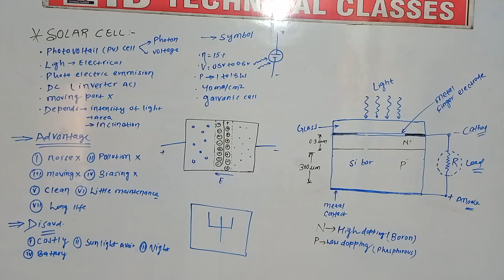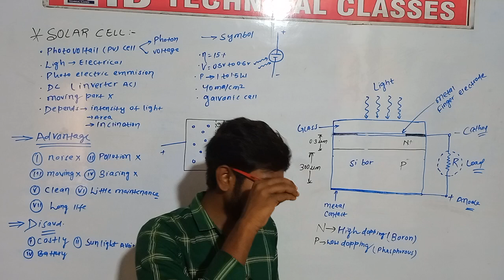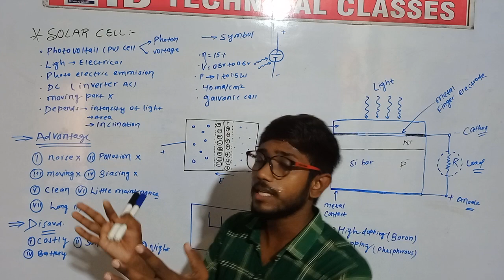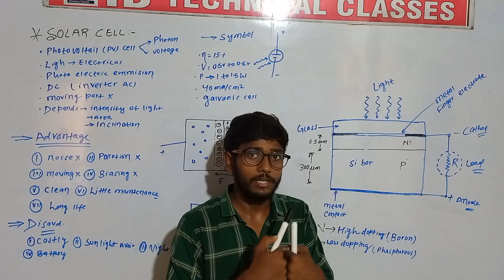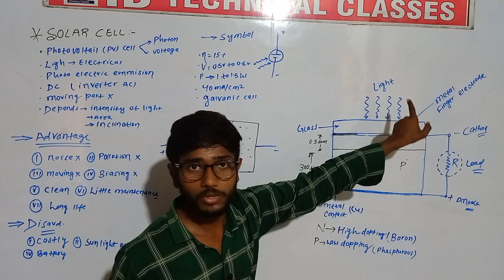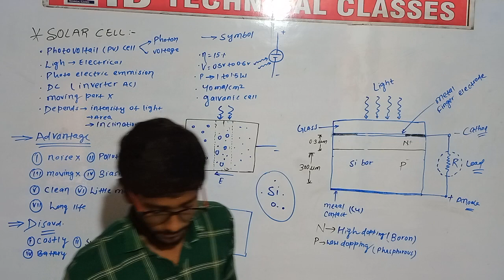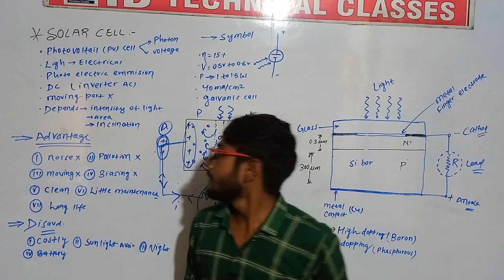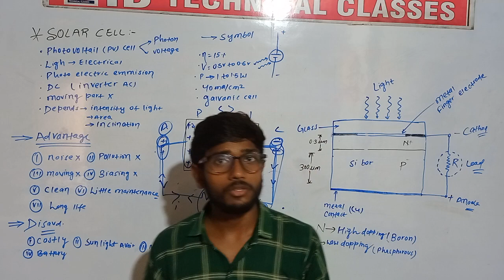Lec -18| Solar Cell | How Do Solar Cell Work |Solar Technology | Hindi | Solar System |Solar Energy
Please use headphone sorry for poor quality of audio.

📌MPMC

📌Network Theory

ibrahim sir
IB sir
Electrical Traction
Power Sysyem
Transmission And Distribution
Diploma Classes
IB Technical Classes
Electricial Course
polytechnic Classes
# basic electrical engineering
# solar technology
# solar cell
# solar panel
# photo voltaic cell